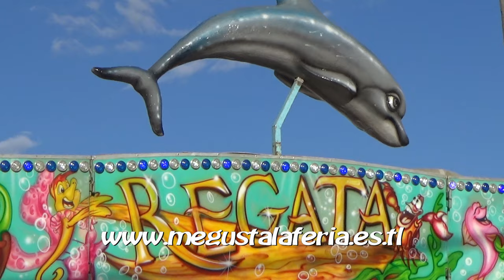Atracciones Infantiles la Feria San Juan de Badajoz 2.022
Diferentes Atracciones de Feria infantiles instaladas en la Feria de San Juan de Badajoz 2.022, vídeo realizado la pagina de las ferias.